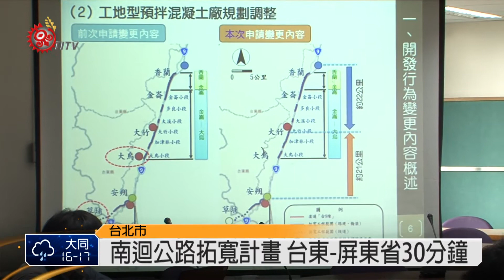台9線拓寬環差分析 預計107年完工 2014-12-10 TITV 原視新聞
台9線南迴公路拓寬改善後續計畫」第3次環境影響差異報告，第3次專案小組初審會議，公路總局提出拓寬香蘭到金崙段截彎取直，路線長度預計縮短約630公尺，民國107年中通車，台東到屏東將可省下30分鐘車程。開發單位表示工程進度如期，但為了縮短工程開發時的運輸時程，選定大武鄉大竹村及達仁鄉森永村增設兩座工地型預拌混泥土廠，用地調查確認是私有原住民保留地。

臨時預拌混泥土廠開發單位表示是私有原保地，計畫將依法租用，工程完工後拆除復原。環評委員指出，拌合廠的量體規劃，土砂的堆置場所，當地生態調查、環境影響評估必須量化說明。

環保署今天審查台9線拓寬專案環差分析，環評委員認為開發單位已進行生態調查，釐清原住民保留地等疑點，決議初審通過。